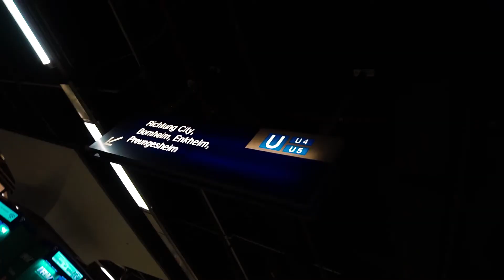SHOOTING in Frankfurts Parkhäusern (ft. Bjarne.js)|| Vlog #37|| LouFilms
Im heutigen Video bin ich mit Bjarne in Frankfurt an verschiedensten Spots unterwegs, wie etwa in verschiedenen Parkhäusern oder an der Bockenheimer Warte. Dabei sind die ein oder anderen geilen Bilder entstanden. Wenn ihr also sehen wollt, was wir so geiles geshootet haben, schaut selbst mal rein!

Lass mich doch gern auch wissen, wie dir das Video gefallen hat und unterstütze mich doch durch ein kostenloses Abo, wenn dir meine Videos gefallen!
Damit bis zum nächsten Mal und Tschau!

Mein Equipment:
Kamera 1
Kamera 2
Objektiv 1
Objektiv 2
kleines LED Licht